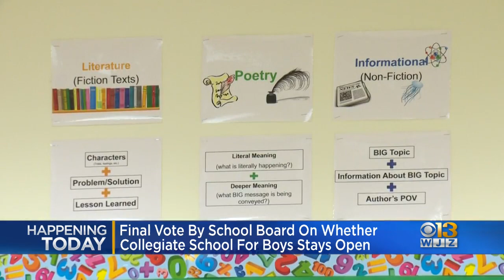Final vote by school board set on whether Baltimore Collegiate School for Boys stays open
The school could close for good if the city school board does not renew the school's charter.